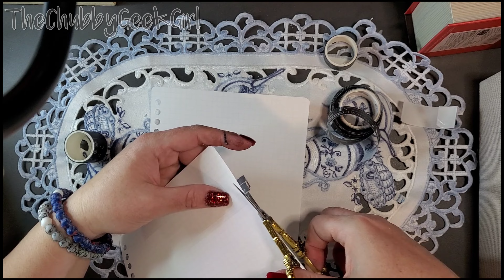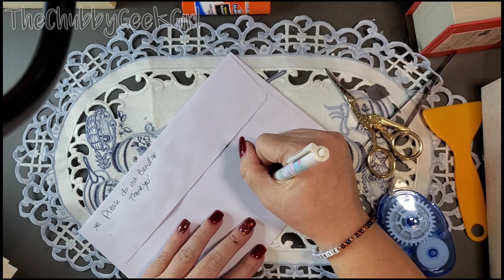Pen Pal With Me to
Be sure to visit ‎@penpal_katrine  channel too!